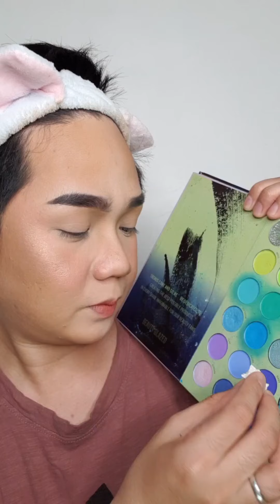I TRIED THE TRENDING RAINBOW EYESHADOW USING TISSUE AS BRUSH/TOOL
I WILL TRY THE TRENDING
RAINBOW EYESHADOW USING TISSUE AS BRUSH/TOOL

Vlogging Equipment:
VLOGGING MIC OR LAPEL:

VIDEO: SAMSUNG NOTE 9 FRONT CAMERA

PHOTOSHOT: VIVO V17 PRO FRONT CAMERA

TRIPOD: YUNTENG Check out Yunteng vct-668 Original video tripod pro for ₱948.

RINGLIGHT:
₱3,499.00 | RL18 LED Ring Light 18 inches with FREE STAND / Beauty/ Lighting / Make Up / Photography/ Vlogging / Studio